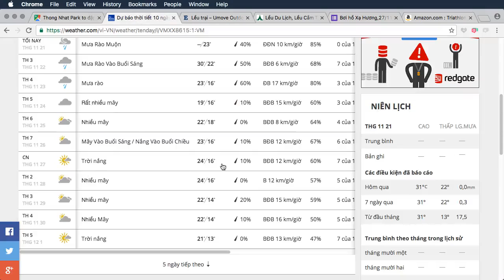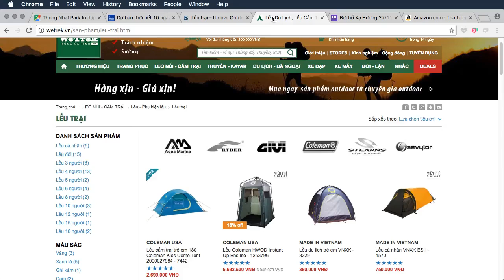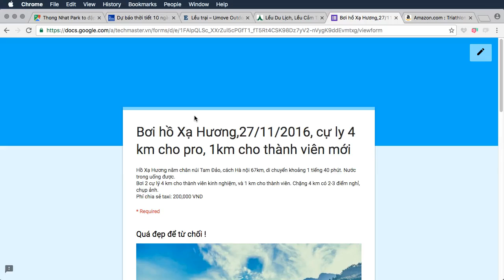Chương trình bơi hồ Xạ Hương, cách HN 63km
27/11/2016. Nhiệt độ buổi sáng lạnh